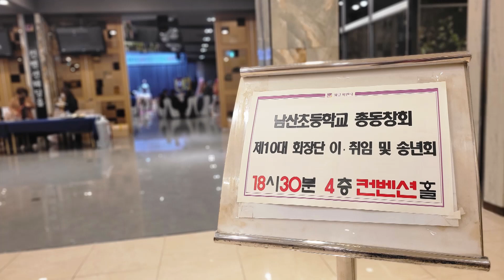초대가수강진숙,메들리,2022남산초 총동창회 송년회,(축제,총동,산악모임,잔치,송년행사전문 01063562226)